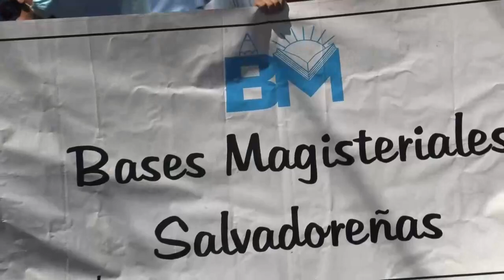Cientos de maestros salvadoreños marchan por un "nuevo sistema de pensiones" y alza de salario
Cientos de maestros del sector público marcharon este miércoles en la capital de El Salvador para demandar un "nuevo sistema de pensiones" y mejoras salariales ante los altos índices de inflación en el marco de la celebración del día nacional del maestro.
Así lo comentó Francisco Zelada, secretario de organización del Sindicato de Maestras y Maestros de la Educación Pública de El Salvador (Simeduco).

¡Visítenos!